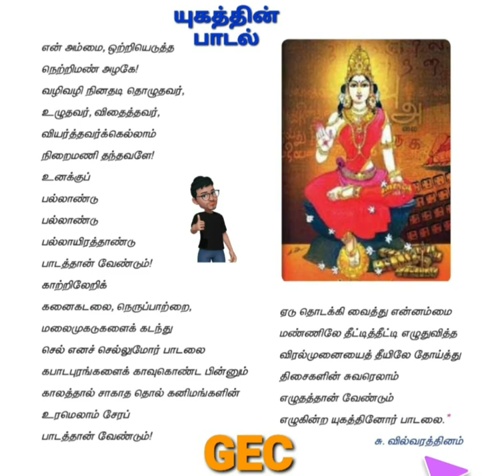11th STD Tamil memory Poem யுகத்தின் பாடல் / தமிழ் மனப்பாட செய்யுள்